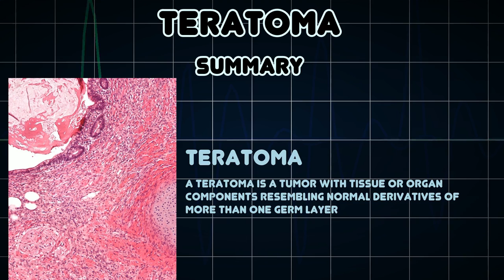Teratoma (Medical Condition)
Symptoms, risk factors and treatments of Teratoma (Medical Condition)

A teratoma is a tumor with tissue or organ components resembling normal derivatives of more than one germ layer